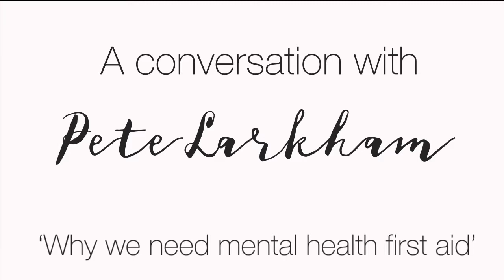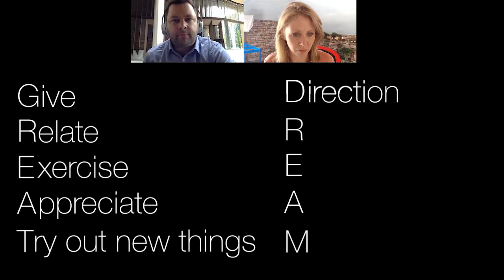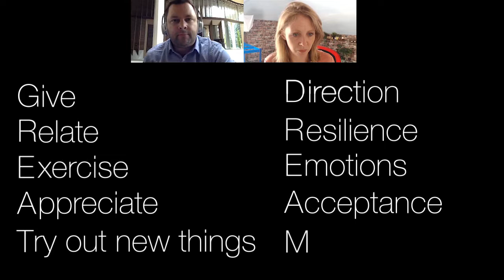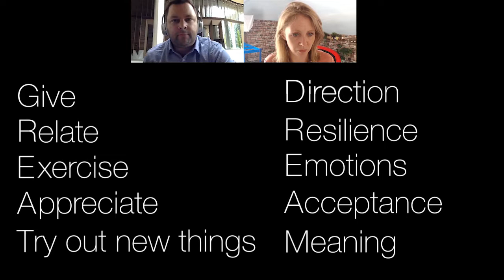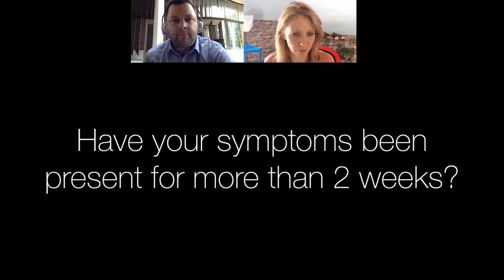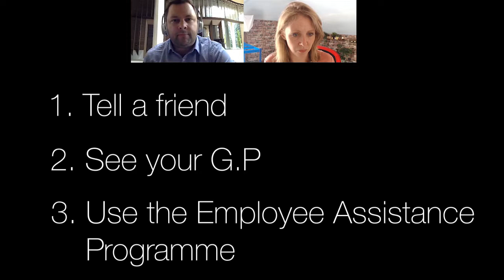Why do we need mental health first aid?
This is a recording of my conversation with Pete Larkham. Pete is a Mental health first aider. He trains people in handling poor mental health especially when there is a crisis. He talks about the acronym GREAT DREAM as a way of being aware of our own mental health and about good resources we should be aware of.